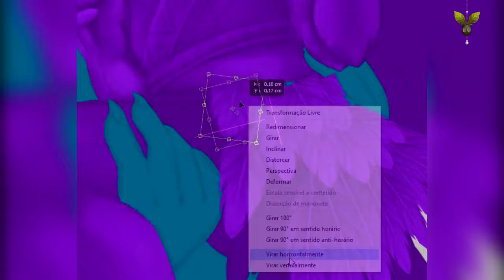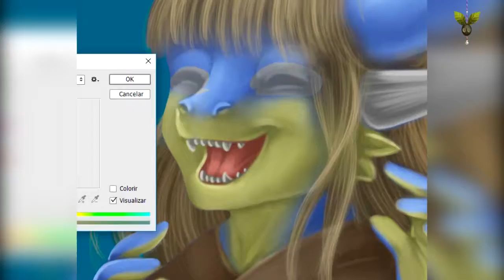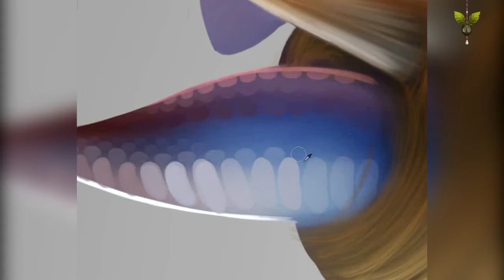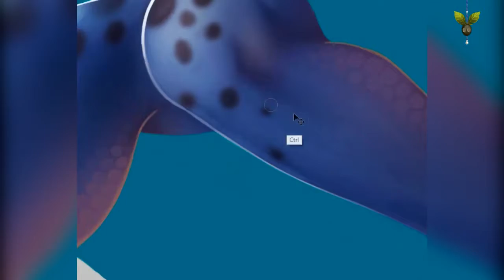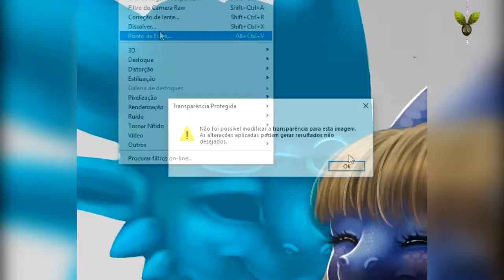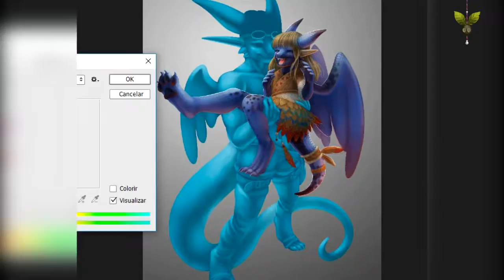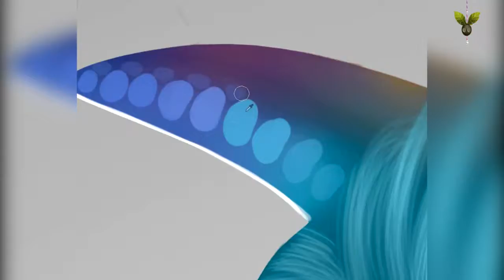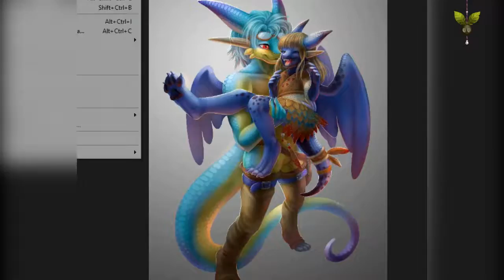Speedpainting: Eaco and Yuki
Complex Fullbody | No Background | Commission to Lexi Haggstrom

Time Lapsed: 13:00h

Find me in these places too!